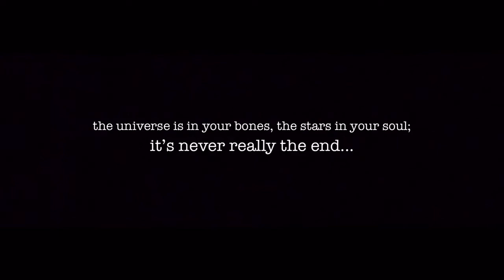Lps Mv Collab| NASA~Ariana Grande (ft. LpsWonderland)